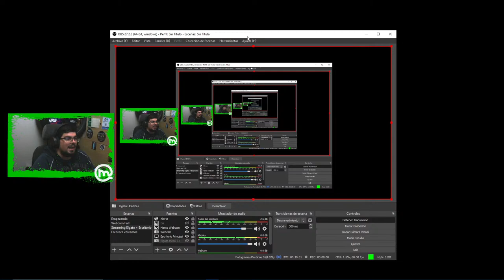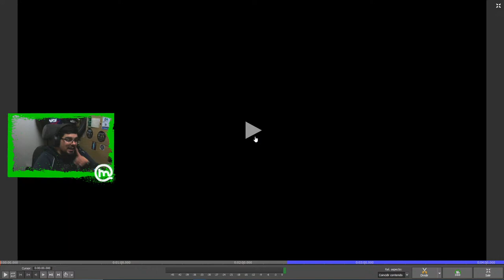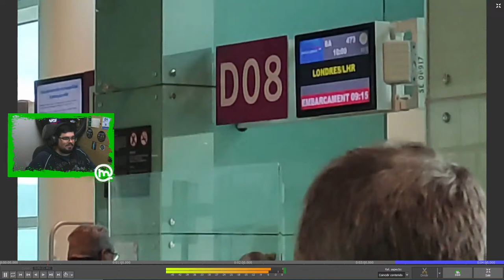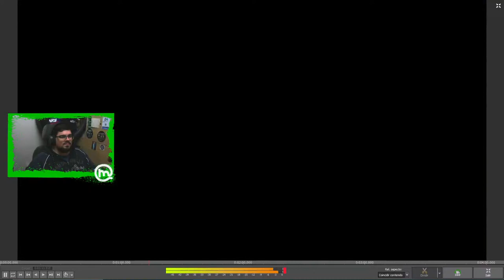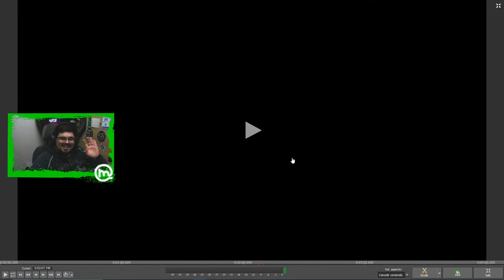NFS UNBOUND | Nuevas metas #3 [DIRECTO]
Continuamos la historia de Need for Speed Unbound desde donde lo dejé y trataré de hacerme con un nuevo coche.

Canal dedicado a la saga Need For Speed y a juegos de conducción en general, ya sean arcades, simcades o simuladores.